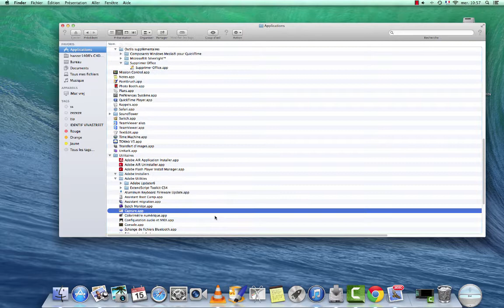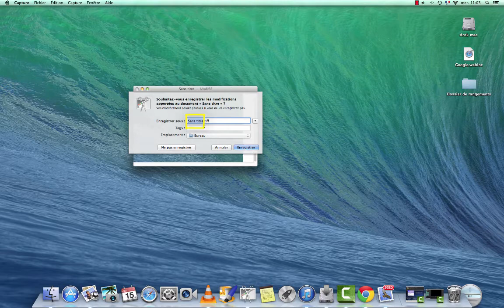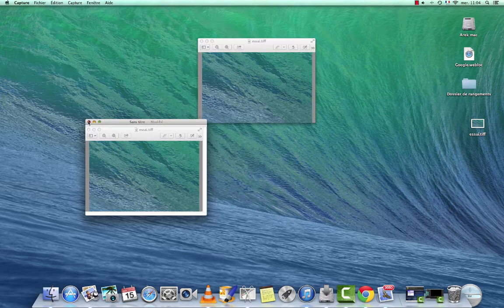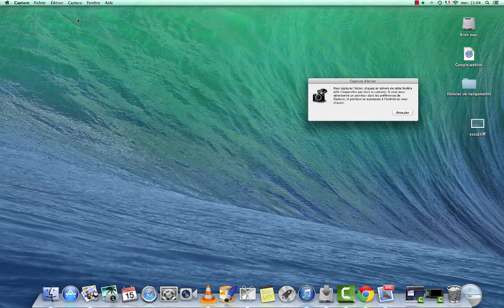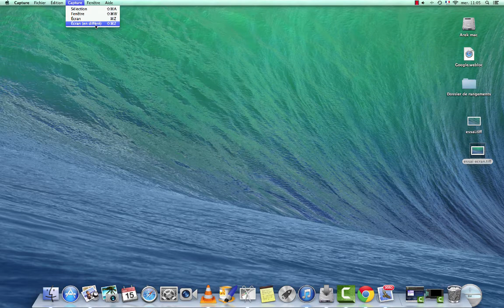Comment faire des captures avec MAC OS X très facilement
Comment faire des captures avec votre MAC

Voici des liens de TUTOS informatique pour apprendre Gratuits ordi94 Cliquez dessus

Comment transférer de la musique sur sa clé USB ou de la clé USB vers un fichier

Comment faire un Copier Coller facilement sur votre pc avec windows